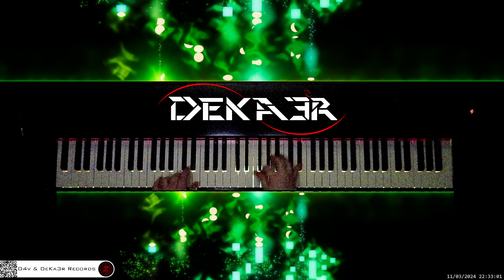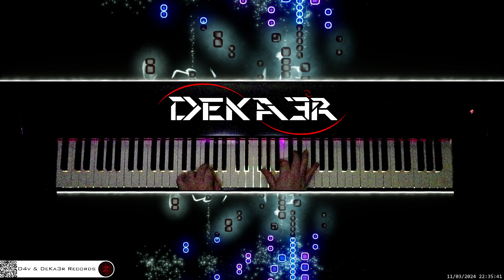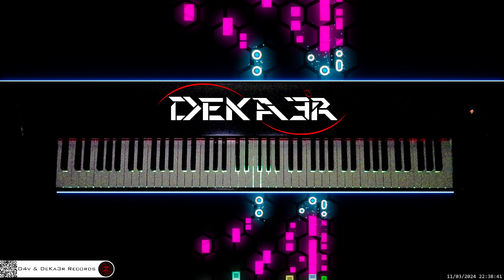🔴 irl 🎹 CODE • COMPOSITOR DE MÚSICA - MUSIC COMPOSER • PIANO